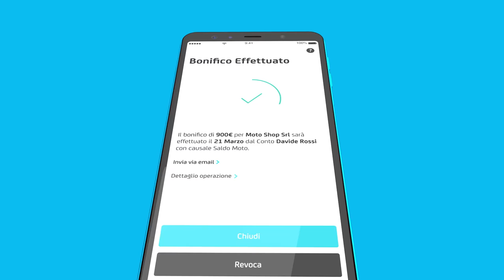Fare un Bonifico Online con l'App Mobile Banking UniCredit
In questo video ti spieghiamo come fare un bonifico online UniCredit in maniera veloce e direttamente dal tuo smartphone. Con l'App Mobile Banking di UniCredit, infatti, è possibile predisporre un bonifico bancario in pochissimi clic e avere più tempo per dedicarti alle cose che ami.

Fare un bonifico via App UniCredit è davvero un gioco da ragazzi. Ecco gli step da seguire:

- per prima cosa accedi all'App UniCredit;
- seleziona con uno swipe il conto sul quale vuoi addebitare il pagamento;
- clicca sulla voce "Bonifico";
- digita l'importo e il beneficiario (IBAN);
- scegli se vuoi effettuare un bonifico Istantaneo oppure Ordinario;
- conferma l'operazione attraverso l'impronta digitale o tramite riconoscimento facciale, oppure inserendo il Mobile Code.

Quando hai poco tempo a disposizione e non puoi recarti in Banca, fare un bonifico online con l'App UniCredit ti dà la garanzia e la certezza di avere sotto controllo tutte le tue spese direttamente sul tuo smartphone!

Pubblicità